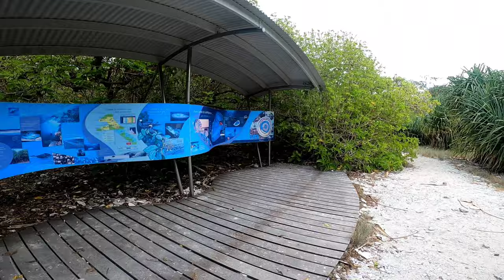IMAGINE TOURING THE GREAT BARRIER REEF & LADY MUSGRAVE ISLAND AS A JOB!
I become a working girl for a few weeks but don't worry I never forget to have loads of fun too!

Especially when 1 job involves snorkling the great barrier reef and doing tours around lady musgrave island!

Some of my favourite bands instagrams from the Agnes Water blues roots &rock festival 2023.
Taleena Peck - @paperlaneband
Round Mountain girls - @roundmountaingirls
Busby Marou - @busbymarou
8 ball aitken - @8ballaitkenmusic